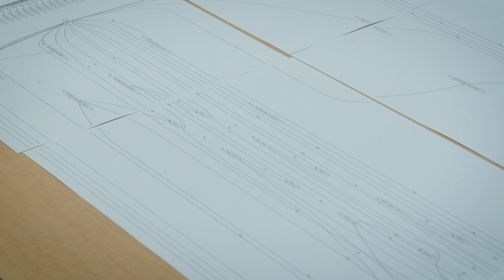Introducing Trilobio: a Robotic Lab-in-a-box for Biologists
Biologists are still stuck in the pipette era. Trilobio is changing that.

Meet the team behind Trilobio and their modular “lab-in-a-box” robots—Trilobots—that bring full-stack automation to molecular and synthetic biology. With these bots, experiments can be shared, downloaded, and run like code, anywhere in the world.

What started as one founder’s teenage obsession with genetic engineering has become a platform poised to unlock billions of hours of experimental time, eliminate human error, and dramatically accelerate the pace of discovery.